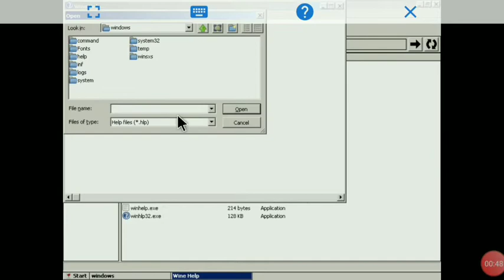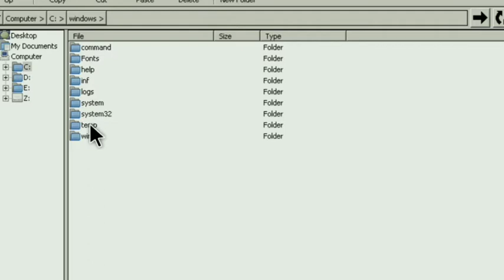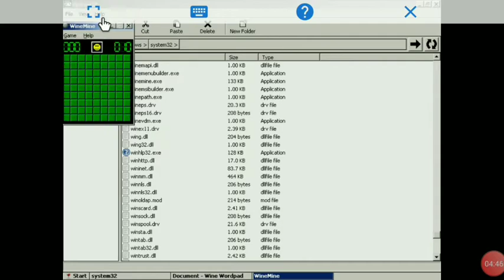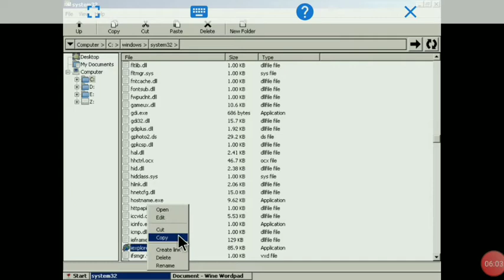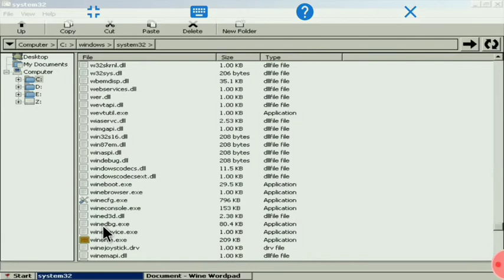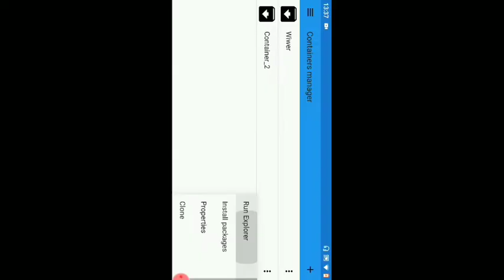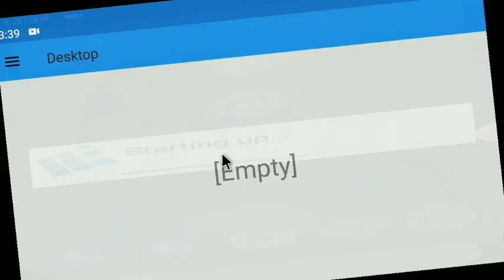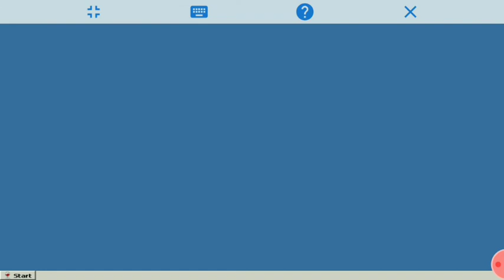Windows'da Windows Dosyasını Sildik!!